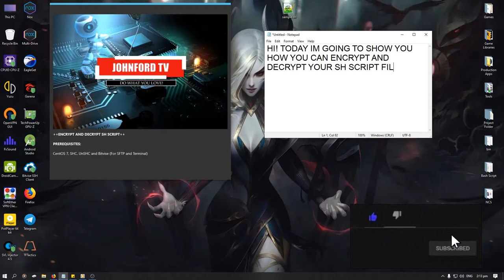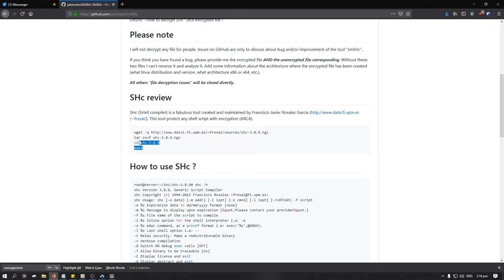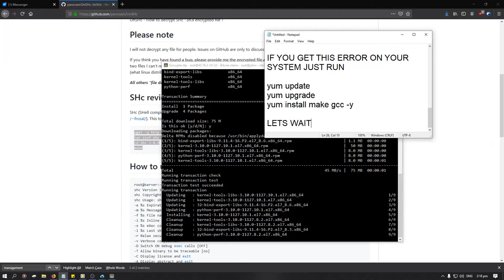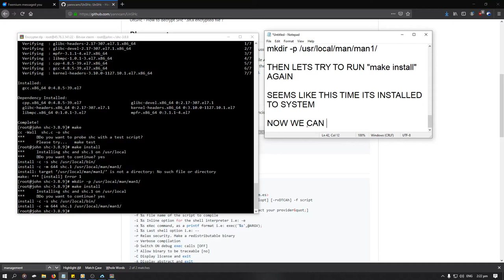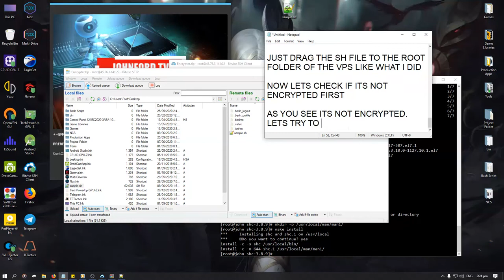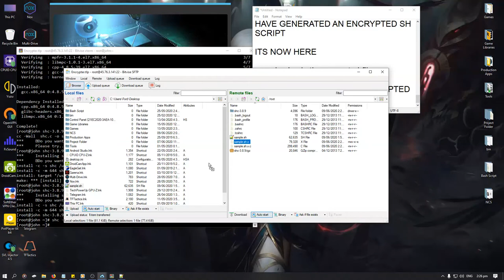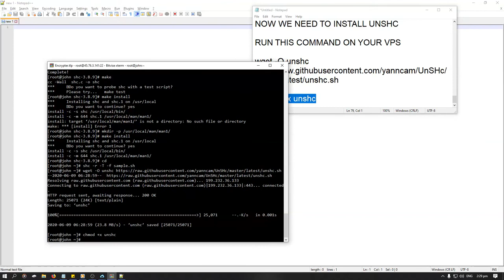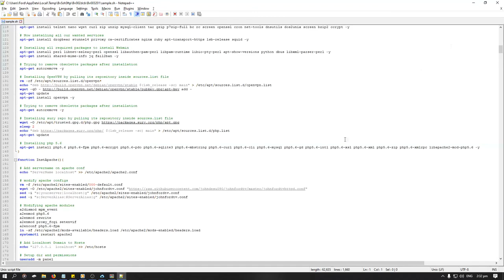Encrypt and Decrypt SH Tutorial 2020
In this video i will teach you how to encrypt and decrypt BASH SCRIPTS. Using UnSHc by yanncam.